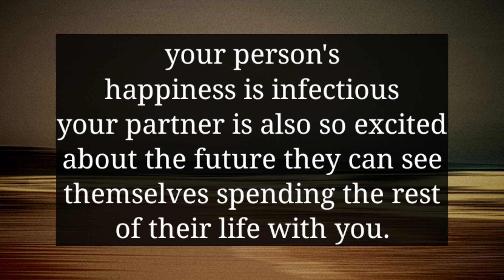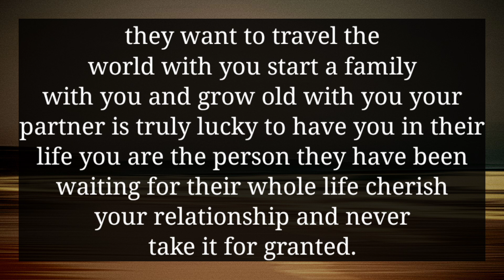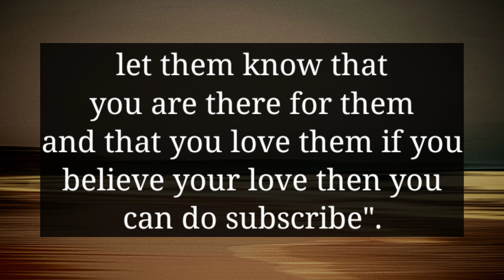YESTERDAY YOUR PERSON IS VERY HAPPY BECAUSE THE THIRD PERSON THEY CHOOSE OVER YOU IS...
divine feminine
twin flame